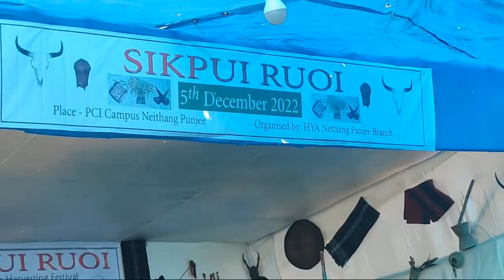SIKPUI RUOI Part 3 | Neithangveng